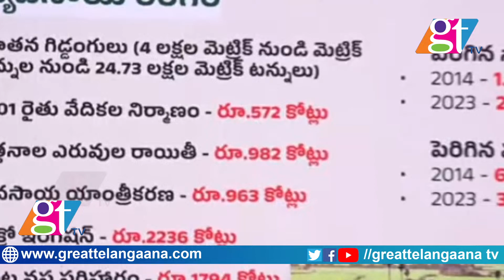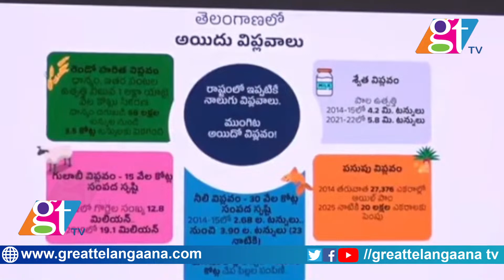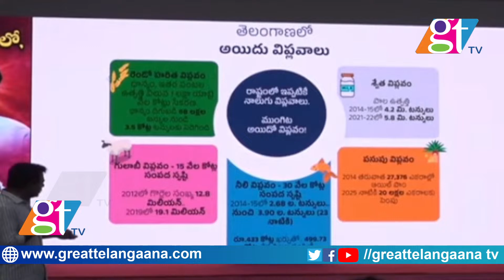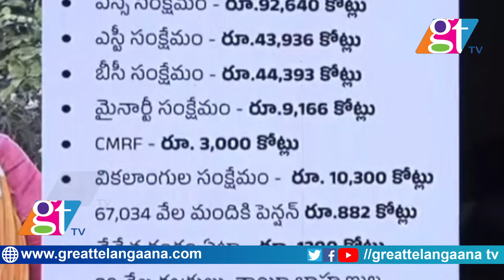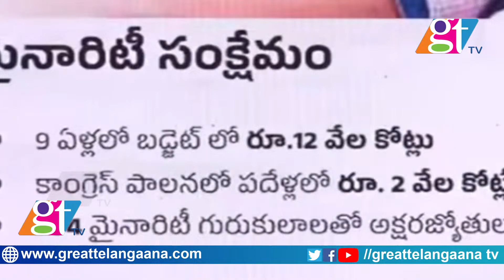గత పదేళ్ల తెలంగాణ ప్రగతి ప్రస్థానం భారతదేశ చరిత్రలోనే ఒక సువర్ణ అధ్యాయం...| KTR | GT TV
KTR Live | KTR Presentation On BRS Govt Nine and Half Year Rule | Telangana Bhavan | GT TV